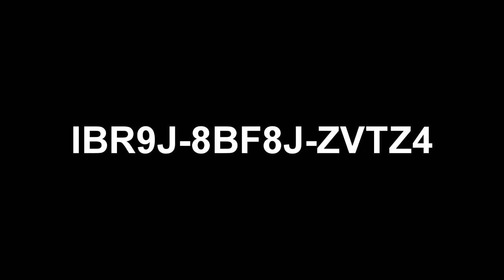Steam key for my subs (if you aren't subbed you should be)